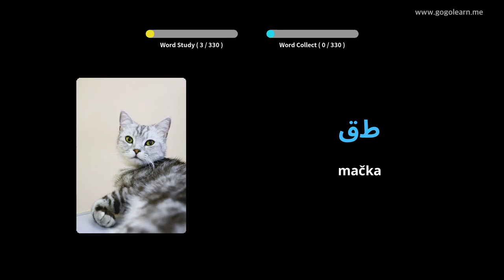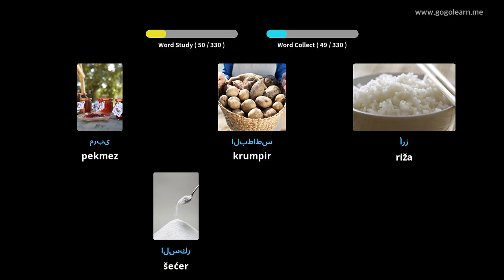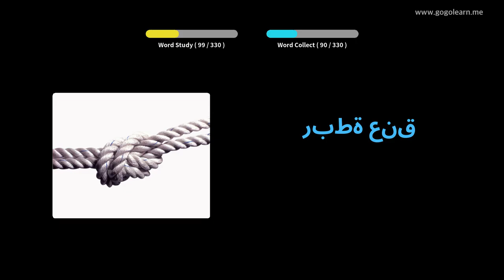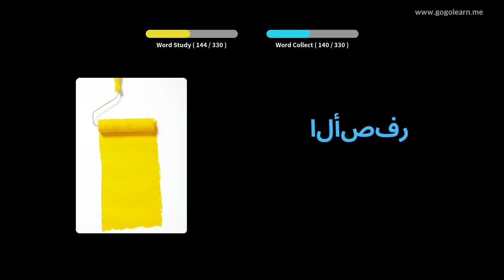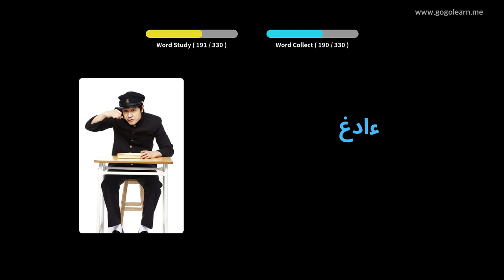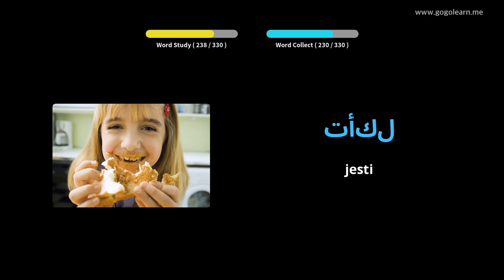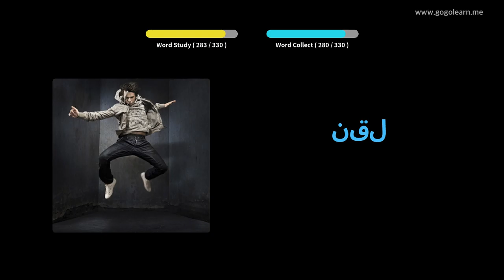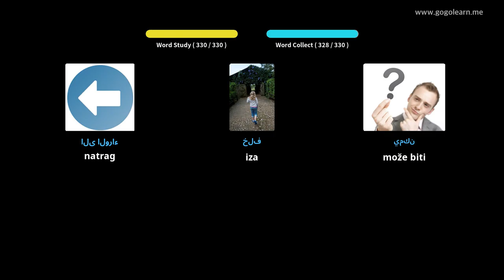Učite s arapski slikama | arapski vokabular Slušam dok vozim | Golearn